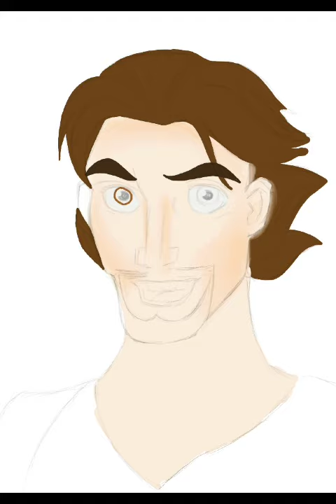Sinbad: Legend Of The Seven Seas | Speed Drawing